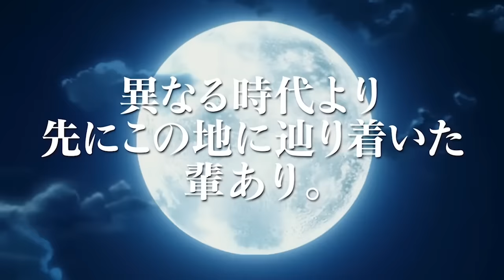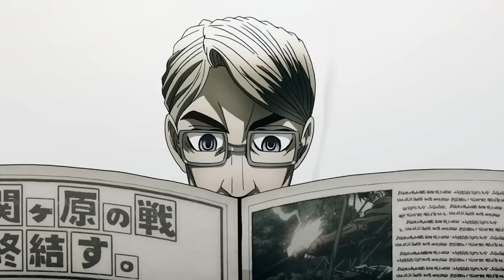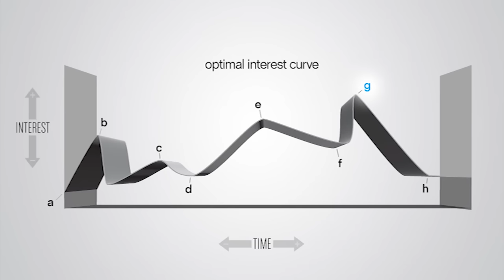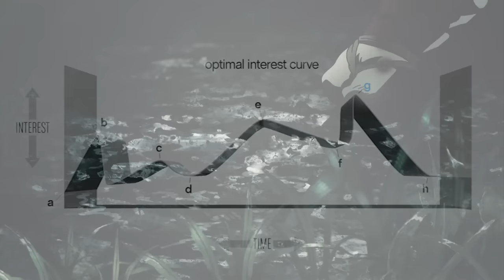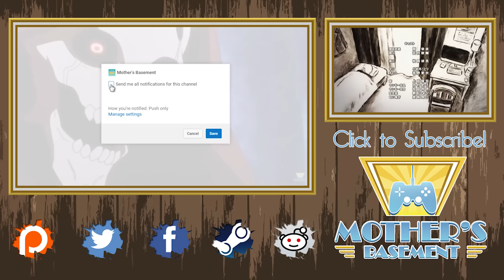What's in a PV? - Super Warlord Taisen - Drifters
Validate me!